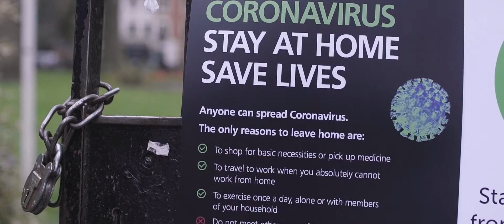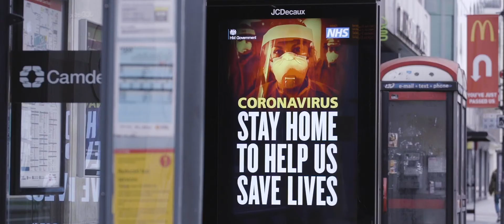Creating Art to Help & Support the NHS - Hofa Gallery and Bran Symondson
I teamed up with the House Of Fine Art and put together this video to talk about what it's like for me personally, as an artist during the lockdown period, and what we are doing to help and support the NHS.